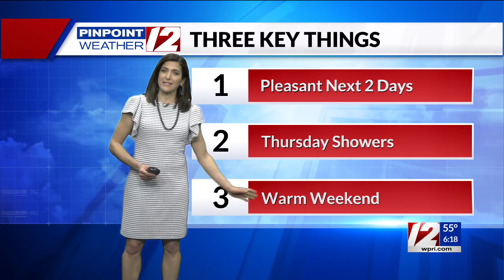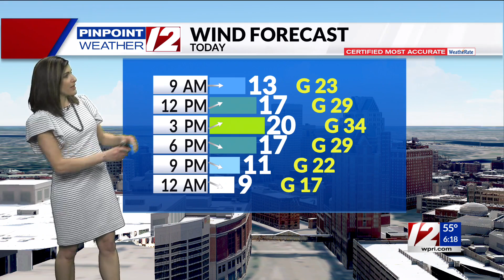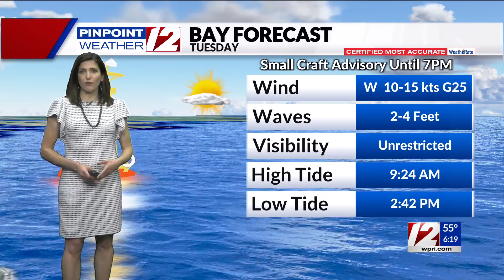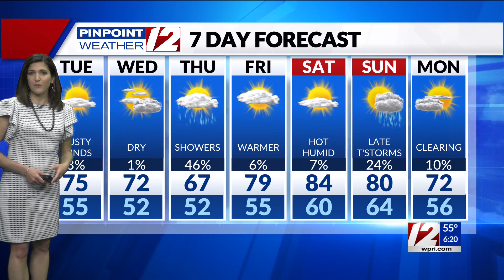Pinpoint Weather 12 Forecast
12 News Meteorologist Michelle Muscatello has the morning forecast for Tuesday, May 17, 2022